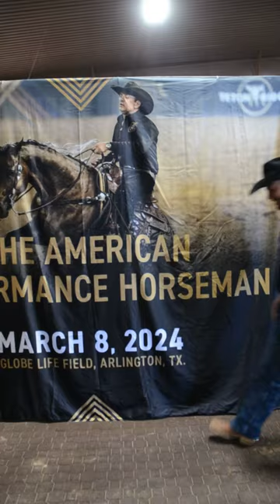Team Imperial Purple did, and didn’t, take media day too seriously 🤷🏼‍♀️ quarterhorsenews.com